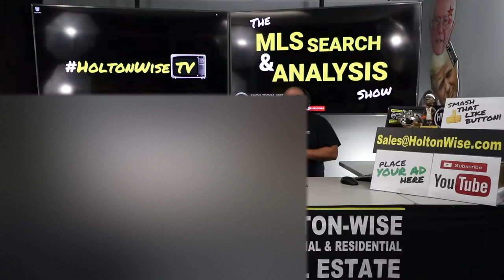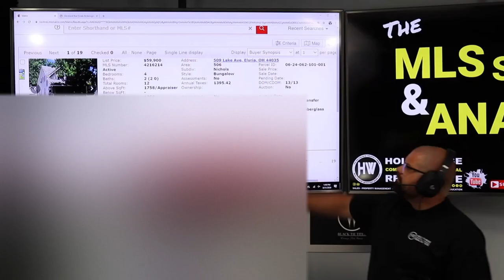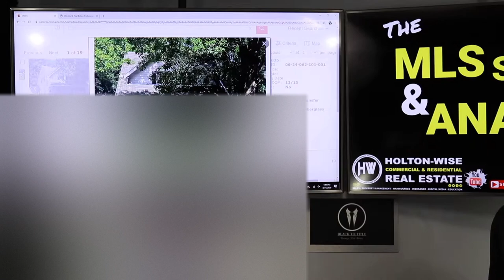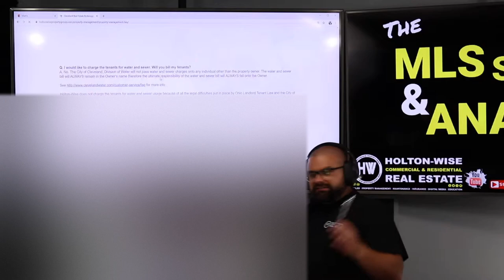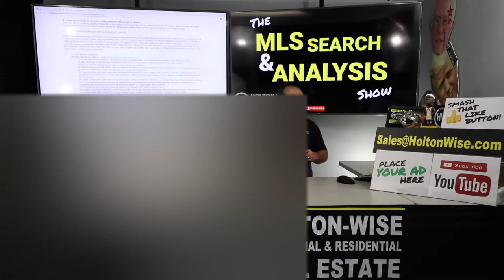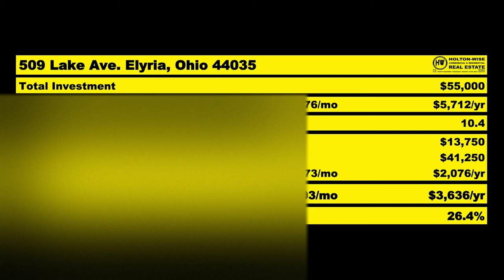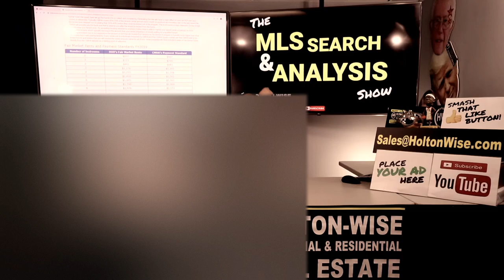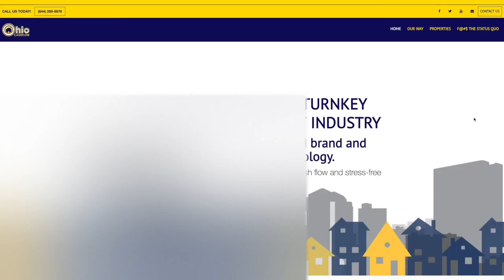Running the Numbers on a Cleveland Section 8 Rental Property | MLS Search & Analysis 206 - 509 Lake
Section 8 investing in Cleveland is very popular with investors from all over the world. Have you considered investing in Section 8 investment properties in the Cleveland housing market? Many real estate investors are curious as to how the Section 8 program in Cleveland works for landlords. In the 206th episode of The MLS Search & Analysis Show James Wise is running the numbers on a Cleveland area Section 8 rental property investment for a real estate investor named Denny. In addition to the pros and cons of the Section 8 program in the Cleveland real estate market James Wise provides Denny with an estimate of the income and expenses he can expect if he were to buy this Cleveland area Section 8 rental property. HoltonWise is Section 8 investing in Cleveland made easy.

📺 HELPFUL RESOURCES